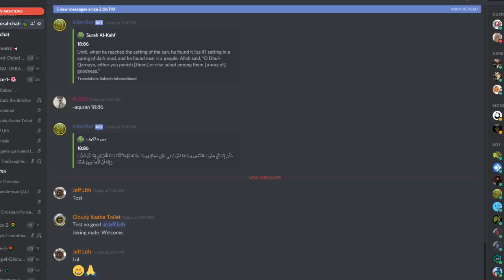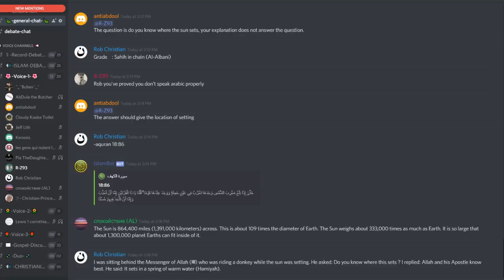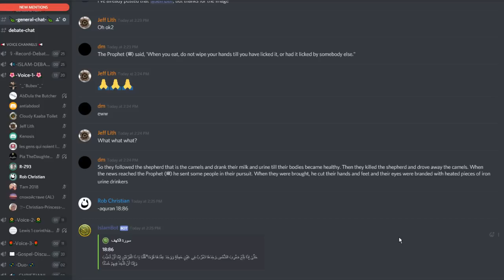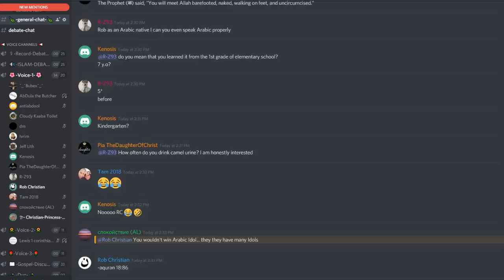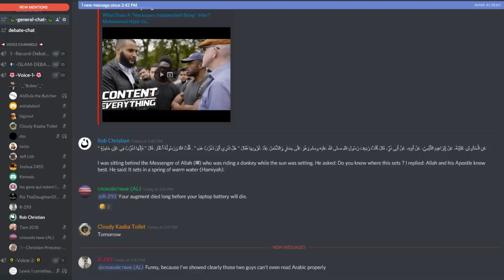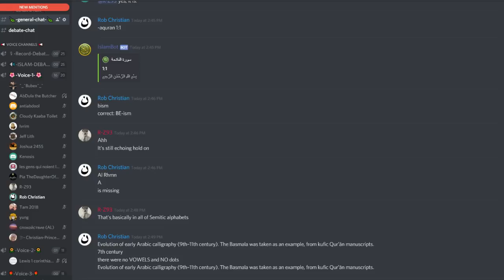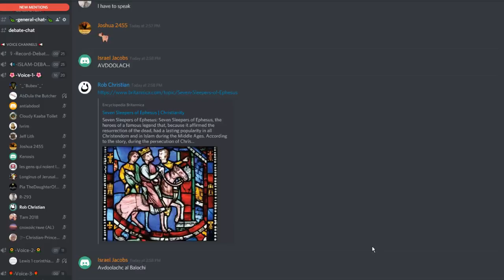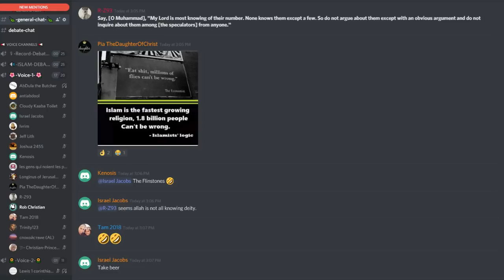DEBATE: Rob Christian vs R Z93 - Sun Sets in Muddy Spring !?